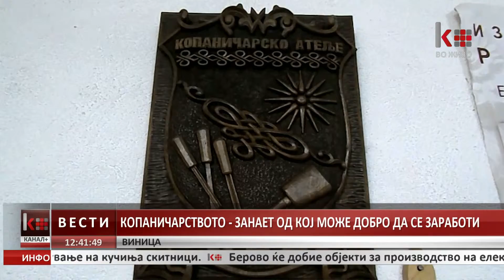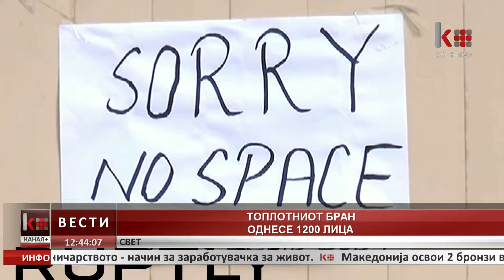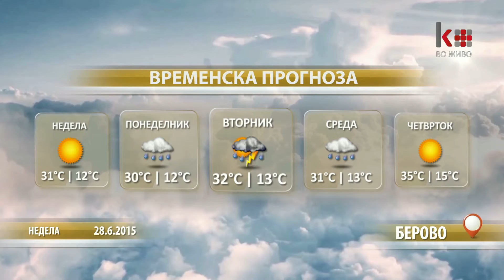ВЕСТИ 12:30 28.06.2015